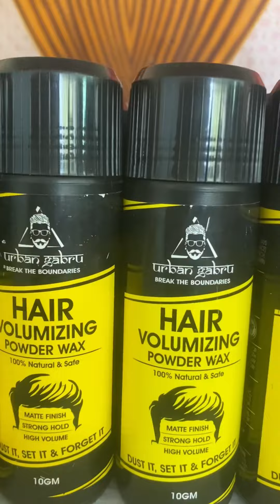Bridal Hairstyle Use UrbanGabru Volume powder wax Amazing Hairstyle Result